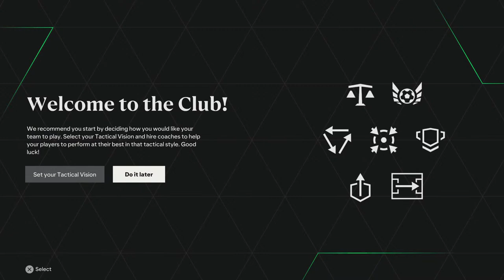Michael carrick signs as Manchester united manager #1